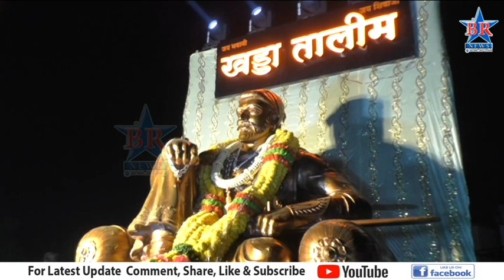खड्डा तालमीच्या वतीनं शिवमूर्तींचे वाटप...